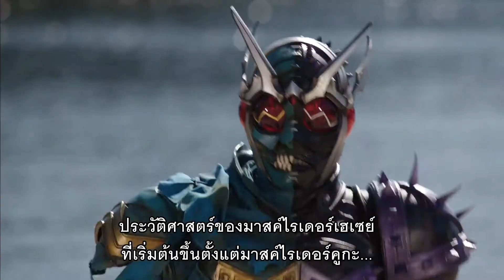[ Official Trailer ซับไทย ] รวมพลังมาสค์ไรเดอร์ FOREVER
" ยุคสมัยจะสิ้นสุด และทุกอย่างจะเริ่มต้นใหม่ "

เกิดความผิดปกติขึ้นบนโลก เมื่อคนรอบข้างได้เริ่มลืม โซโกะและเซ็นโตะ 2 ไรเดอร์ผู้ปกป้องเมือง อย่างไม่ทราบสาเหตุ แต่แท้จริงแล้วผู้ที่อยู่เบื้องหลังเหตุการณ์นี้ก็คือ ซูเปอร์ไทม์แจ็คเกอร์ ที้ด และเขายังเป็นผู้ให้กำเนิด อนาเธอร์เดนโอ และอนาเธอร์ดับเบิล ด้วยซึ่งที้ดได้ส่งอนาเธอร์ไรเดอร์ทั้ง 2 ไปจัดการเด็กที่มีชื่อว่า "ชินโก"
ระหว่างที่ทั้ง 2 กำลังต่อสู้เพื่อปกป้อง ชินโก อยู่นั้น เซ็นโตะ ก็ได้แพ้ให้กับ ที้ด จนถูกลบหายไป ขณะที่ โชโกะ ก็ได้พบกับเด็กหนุ่มผู้ชื่นชอบมาสค์ไรเดอร์ อาตารุ ซึ่งได้ทำสัญญากับ ฟูทารอส ขอให้ "มาสค์ไรเดอร์ ไม่เป็นเรื่องจริง" ความหมายของคำขอนั้นคืออะไรกัน มาสค์ไรเดอร์แท้จริงแล้ว ไม่ใช่เรื่องที่ถูกแต่งขึ้นมางั้นเหรอ? ขณะที่กำลังต่อสู้กันอยู่ ที้ด และ โซโกะ ก็ได้มาพบกับหลุมศพของมาสค์ไรเดอร์คนแรกแห่งยุคเฮเซย์ มาสค์ไรเดอร์ คูกะสถานการณ์ยิ่งเลวร้ายลง ที่สุดแล้วเหล่าเฮเซย์ไรเดอร์จะหายไปตลอดกาลบนโลกใบนี้หรือไม่ หรือเขาทุกคนกลับมาแบบวีรบุรุษอย่างที่ทุกคนเฝ้ารอ